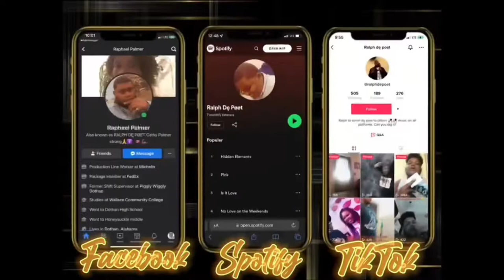MAJOR GYM FAIL VLOG 😭🤕‼️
Ralph dę pøet on all platforms ‼️ pøets view👁📸